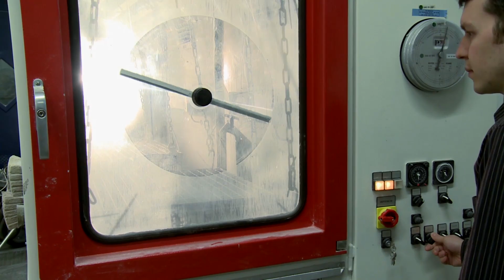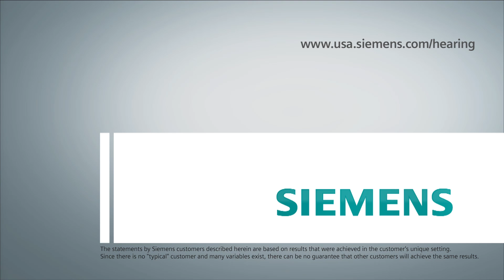SHI_Gary_Ranck_V2CC.mp4